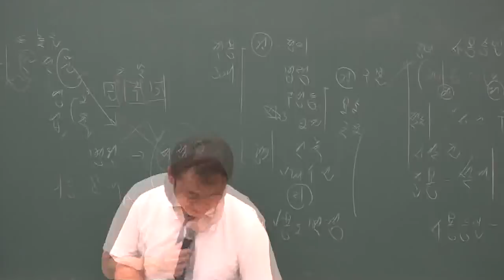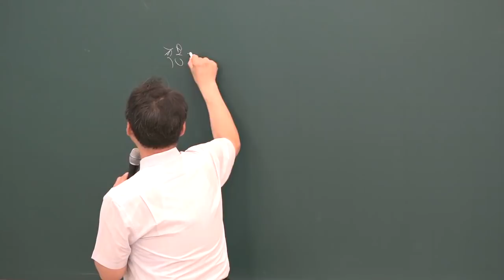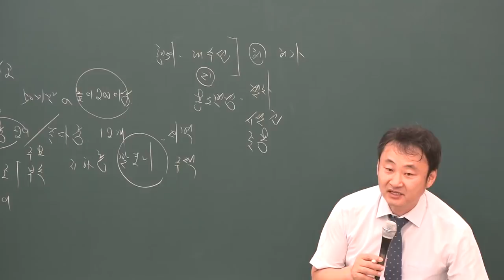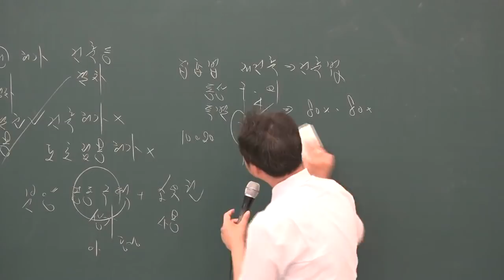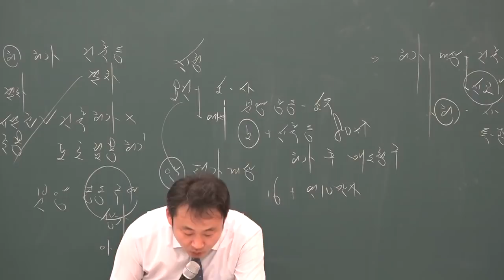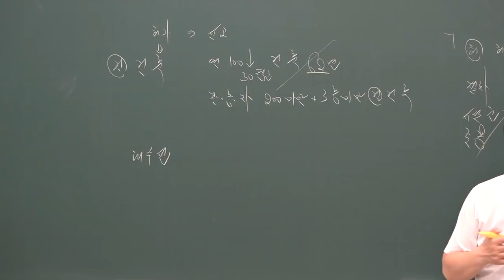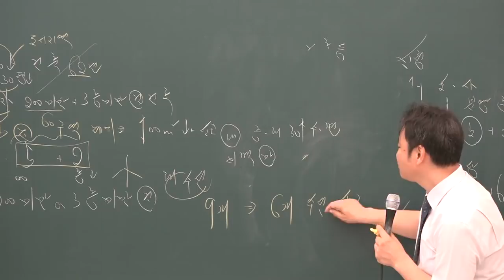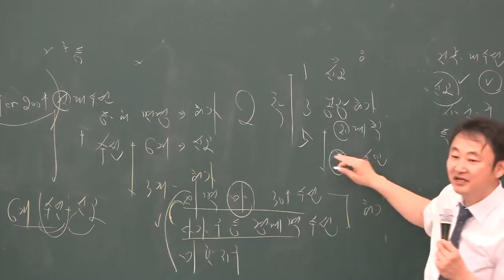[공전무] 2019년 공인중개사 부동산공법 심화이론 6-26